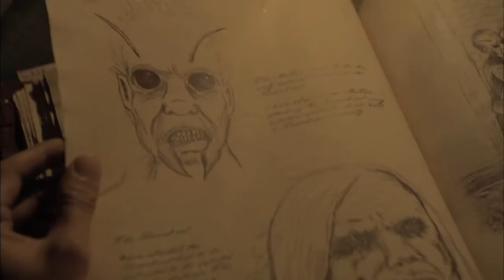海外ドラマ『GRIMM』【「グリム」の闇に迫る】'秘められた力編'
特集：グリム童話をベースにした、新感覚ダーク・サスペンス！「GRIMM/グリム」­の魅力に迫る！　もお楽しみください！